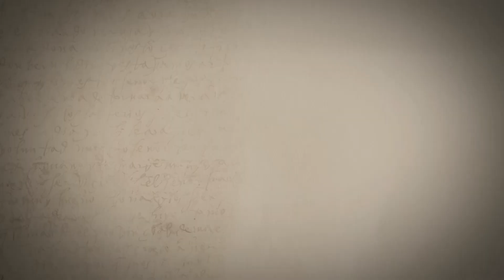29. majówka z NIEPOKALANĄ - "Piękna jak w pełni księżyc"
„Podziwiają ją dziewczęta i zwą ją szczęśliwą, królowe i nałożnice ją wysławiają: «Kimże jest ta, która świeci z wysoka jak zorza, piękna jak księżyc, jaśniejąca jak słońce, groźna jak zbrojne zastępy?»” (Pnp 6,9-10)
„Gdy On to mówił, jakaś kobieta z tłumu głośno zawołała do Niego: «Błogosławione łono, które Cię nosiło, i piersi, które ssałeś». Lecz On rzekł: «Owszem, ale przecież błogosławieni ci, którzy słuchają słowa Bożego i zachowują je»”. (Łk 11,27-28)